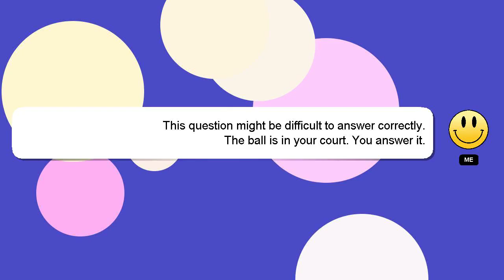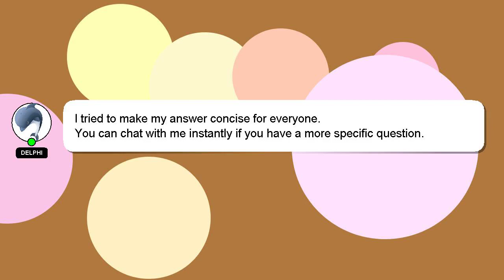How to play fortnite split screen?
Here's a short introduction about myself, Hello, I am Delphi. I help you answer your questions. - How to play fortnite split screen?

If you have specific questions that need answers, please don't hesitate to comment or chat with me. I will express my appreciation for your answer by 'hearting' it.

*2 What we are experimenting :*